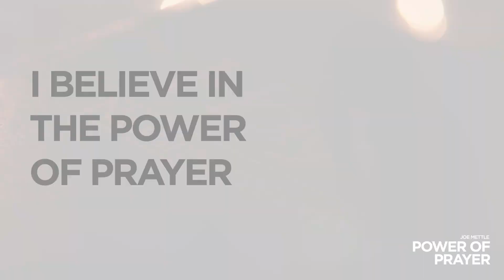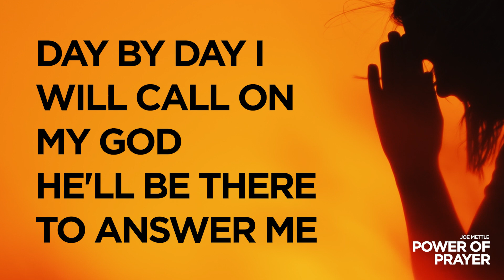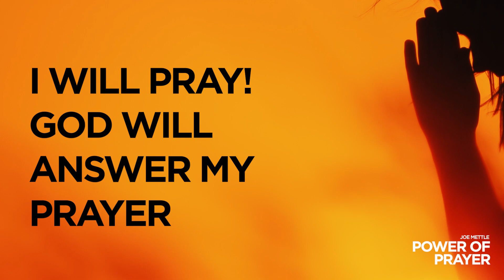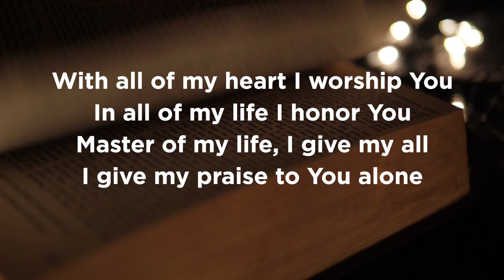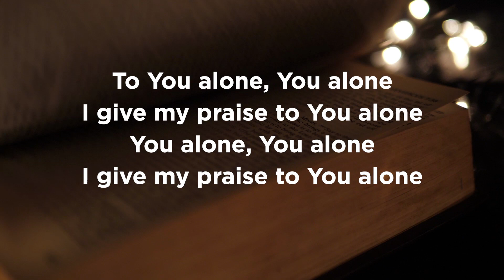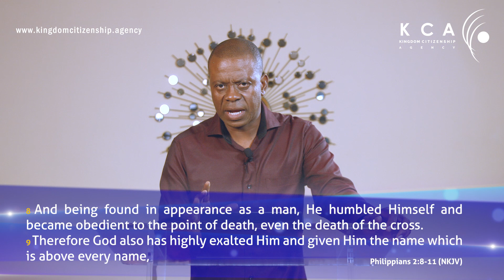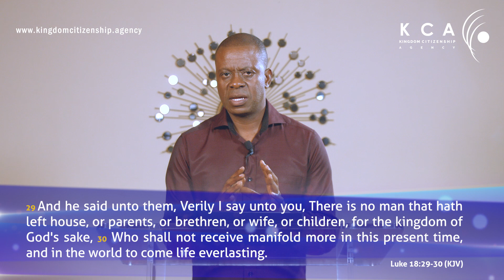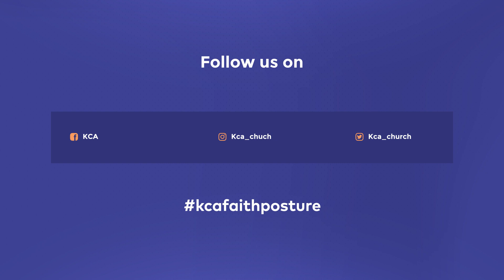KCA SUNDAY SERVICE [ 12 / 04 / 2020 ] - Dr Mandla Chawane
Dr. Mandla Chawane takes us through Faith building exercises by deep diving into the word of God concerning the Faith Finalisation Posture.
April 12, 2020 Sunday Service live from KCA Campus, Pretoria North, South Africa.